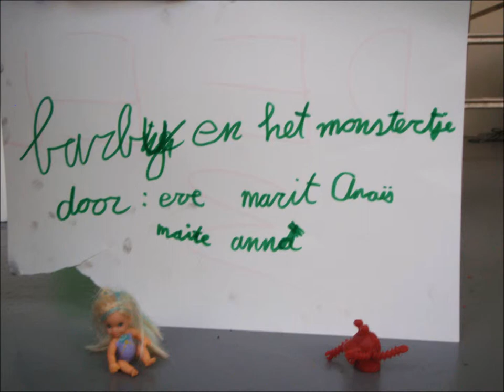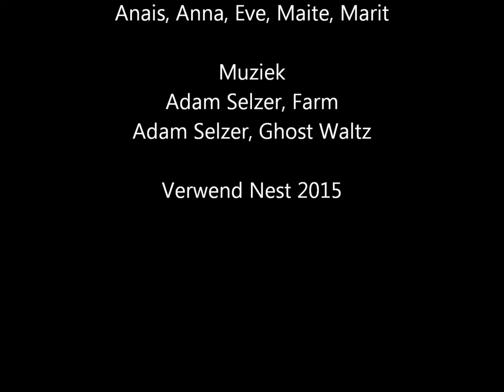Anais, Anna, Eve, Maite, Marit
Animatie

Verwend Nest 2015